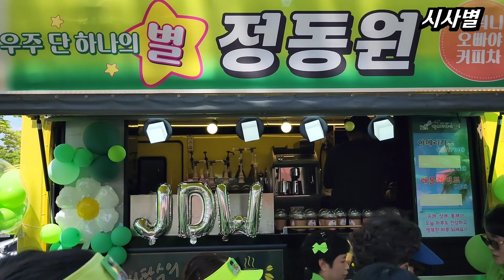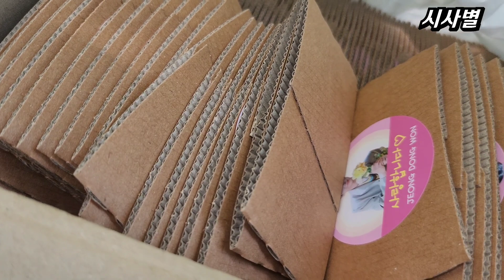정동원, 커피 나눔해요. 시원한 아이스 아메리카노 얼마 남지 않았어요